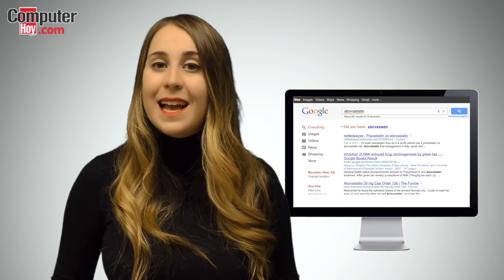¿Qué es Algoritmo de Google?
Seguramente utilizas Internet para buscar algo más de una, de dos y de tres veces al día. Pero, ¿Te has parado a pensar de dónde salen esos resultados? Todo se debe al algoritmo de Google. Si no sabes qué es o en qué consiste, te lo contamos.